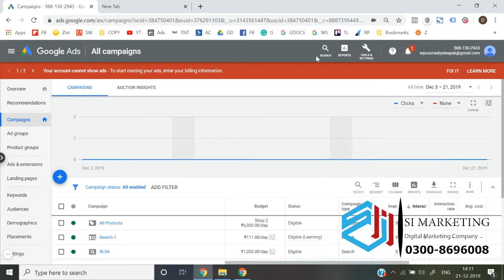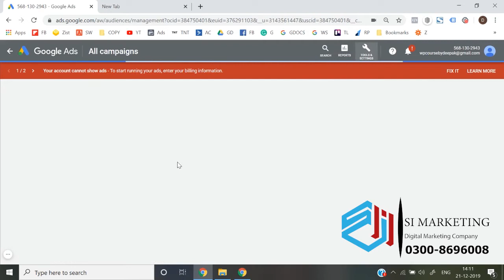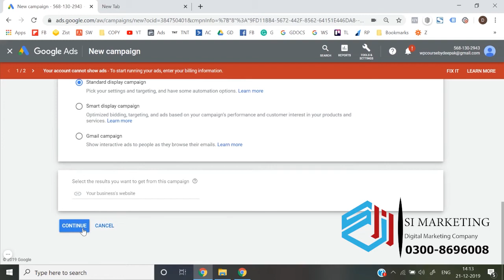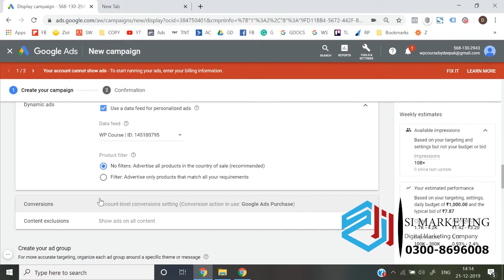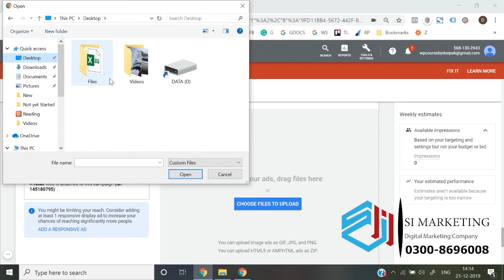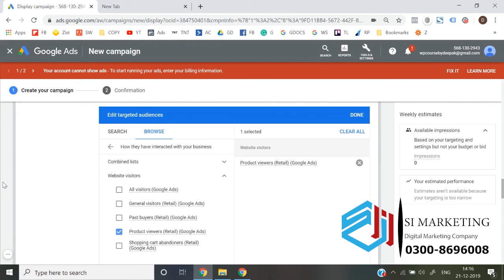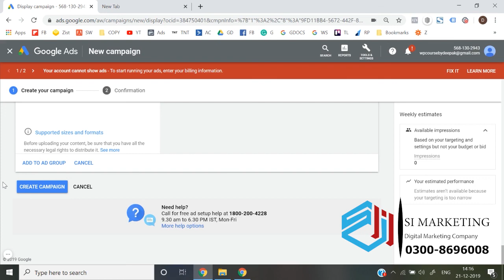How To Create Dynamic Ads Google Ads Course in Urdu | Google Ads Lesson # 74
Google Ads are still one of the best platforms that you can use to grow your business. Primarily because it lets you reach the right people when they're looking for whatever it is that you're selling. When they're actively searching for keywords related to your content, your product, your services, you can be right then and there. But, a lot of people find it difficult to make their campaign scale and become profitable. So what should you do?
Start off by going more specific and going after longtail phrases because you tend to generate more sales from that, and in many cases, those keywords have a lower cost per click even though they can make you more money.